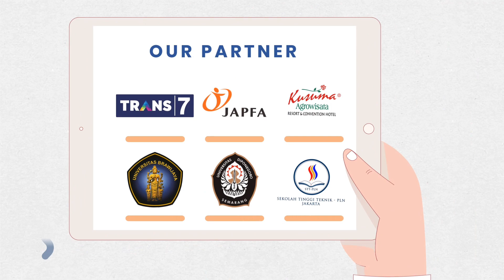Lebih Pilih Mana? Pengering Helm Dengan BOX dan Tanpa BOX? Dryer Laundry Helm Bogo Fullface Teropong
TOKOPEDIA
Atau Kunjungi Website kami
ANEKA PENGERING HADIR UNTUK MEMBANTU ANDA, DALAM MEWUJUDKAN BISNIS ANDA SEMAKIN LEBIH BAIK, dengan mempersembahkan :

1. MESIN PENGERING HELM 2 TUNGKU BOX UV TIPE GAS
2. MESIN PENGERING HELM 2 TUNGKU BOX

KELEBIHAN MESIN PENGERING HELM KAMI :
1. Bisa request Lampu UV
2. Bisa request Pencuci di atasnya
3. Tidak meninggalkan aroma pada helm
4. Casing mesin ber-bahan stainlees steel, sehingga menghasilkan tampilan yang sangat elegan, mudah dibersihkan, dan tahan panas
5. Dilengkapi sistem pengatur suhu
6. Dilengkapi automatic system, sehingga tidak melelehkan spoons pada helm
7. Mempersingkat proses pengeringan (15 menit), sehingga hemat daya, listrik, dan biaya.

BAGAIMANA BISA HEMAT BIAYA?
Begini penjelasannya:
1 Tabung LPG 3 Kg dapat digunakan untuk mengeringkan 70 helm, sedangkan harga tabung gas LPG 3 KG sebesar Rp 13.000, MAKA hanya dengan modal Rp 13.000, anda dapat mengeringkan 70 helm, atau 1 Helm hanya memakan biaya Rp 180.

HEMAT BUKAN?
Bagaimana proses kerja MESIN PENGERING HELM ini?

Mesin pengering helm ini dilengkapi dengn automatic system, sehingga akan coolingdown saat suhu di ruang blower telah mencapai puncaknya (overheating), dan akan heat up kembali saat suhu telah menurun. Oleh dengan sistem tersebut, objek helm dan spoons di dalamnya akan aman dan tidak mudah terbakar.

APA SAJA YANG KAMI SEDIAKAN?
1. MESIN PENGERING HELM 2 TUNGKU
2. MESIN PENGERING HELM 4 TUNGKU
3. MAU LEBIH DARI 4 TUNGKU, BISA!  Kami juga menyediakan sistem customize, sehingga spesifikasi apapun yang anda butuhkan, akan kami wujudkan.